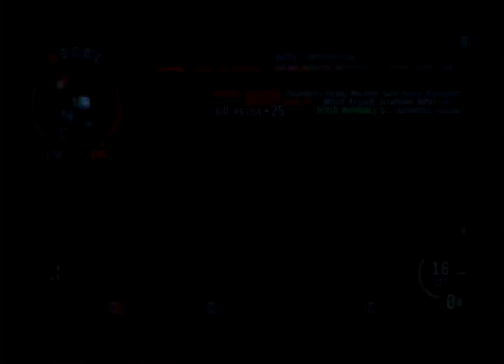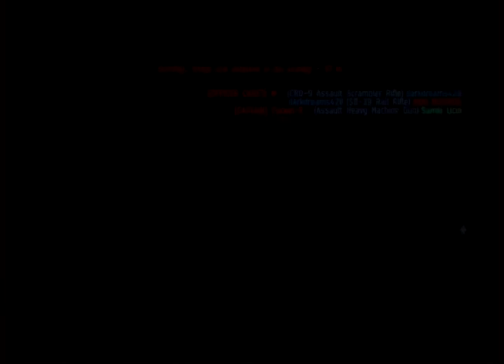2015-07-30T03:50Z - Dust 514